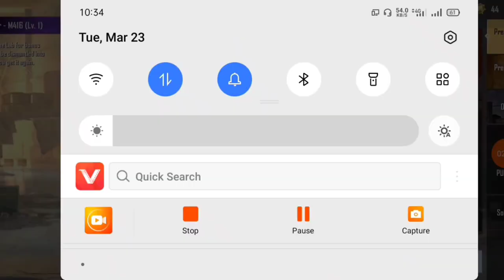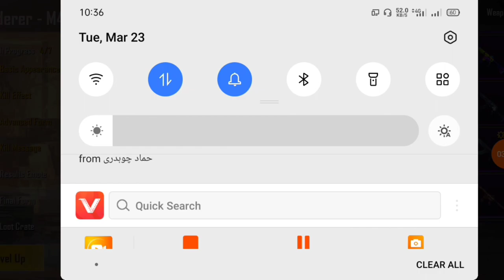M4 WANDERER LEVEL 4 IN 3500 BC CRATE OPENING BOLty